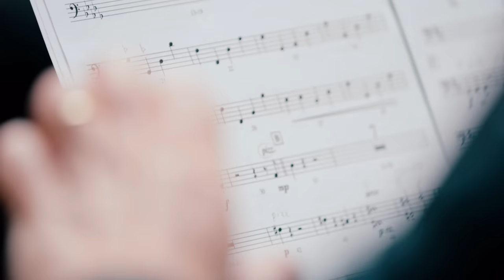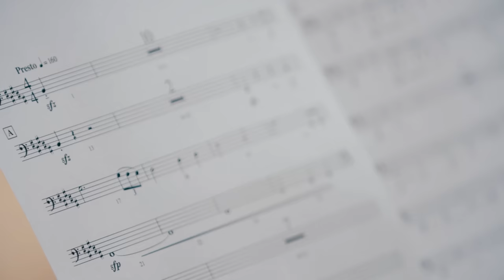DEEMO II Live Symphony Concert | Deemo's Flight MV (DEEMO II OST)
🎵 Listen to my music on Spotify & Apple Music ▶▶

Track list 💿:
Deemo's Flight I "Piano" - 0:20 (available now in DEEMO II!)
Deemo's Flight II "Rain" - 4:45 (available now in DEEMO II!)
Deemo's Flight III "Flower" - 8:44 (not currently available in DEEMO II)

Audio Credits:
Composer - Yuang Chen @Seycara
Piano Solo - Felix Wong
Conductor - David Hernando Rico
Orchestra - The Bratislava Symphony Orchestra
Score/Parts Preparation - Andres Montero
Mixing Engineer - Adam Schmidt
Mastering Engineer - Jason Soudah
Mastering Engineer - Shai Fishman

Visual Credits:
Original Artwork/Thumbnail Design - Xiao

Cinematic Editor - Paul Peltekian
Videography - R2 Films

PinkyLily ($60)
Joebloby ($50)
Emily Davis-Potter ($20)
Blitupt ($10)
iPigMoon ($10)
Invisibleman ($10)
Benjamin Paric ($10)
Harold Nguyen ($10)
HappySack ($10)
Andrew Varela ($10)
Manh Nguyen ($10)
Jason ($10)
XRayC4 ($10)
Skylar McHale ($10)
Drag0n ($10)
Koba GD ($10)
01_kaow ($10)
Ethan Cannoy ($10)
Andy C ($10)
Blitupt ($10)
Narit Thiantanukij ($10)
Urhtome ($10)
Tiree Mobley ($10)
JONATHON JONG IL LEE ($10)
Cindy Zhang ($10)
Grace Pandra ($10)
JUNG YD ($10)
국봉 방 ($10)
Andy ($10)
Dylan Tam ($10)
MirzaisCandle ($10)
Michel ($10)
Matt Dombchik ($10)
Joshua Davis ($5)
Timmy Ha ($5)
jackal ($5)
Andrew McKenney ($5)
ProSombra ($5)
Zaxman ($5)
Alastair Goldberg ($5)
Jessie ($5)
Andrew Morgan ($5)
Nathan George ($5)
Tommy Le ($5)
Scott Knight ($5)
Yuuki Crystal ($5)
Kris ($5)
HyeonWoo Park ($5)
Qplayer ($5)
Viktor Pihl ($5)
Pyrhos ($5)
Mylen Ploa ($5)
Ben Klein ($5)
Patrick Bates ($5)
chj12 ($5)
Spencer Shao ($5)
Araxon ($5)
Dan Salzberg ($5)
IAngelingI ($5)
Alex Weber ($5)
Rekgula ($5)
Luis Naranjo ($5)
Ryan Louie ($5)
InspiredByMusic ($5)
Patrick Tran ($5)
Dan Maguire ($5)
John Perry ($5)
Nicholas B ($5)
Boneless Music ($5)
Dustin Davis ($5)
Oasis Firefly ($5)
Michael Cotten ($5)
Tako Tako ($5)
Rebecca's Muffin ($5)
Qplayer ($5)
Ghost ($5)
Timothy Fair ($5)
Cherrymina ($5)
Danyson ($5)
Jr Melendez ($5)
My Le ($5)
Andrea Riccio ($5)
Pichayapha Sabpisal ($5)
Alexander Iglesias ($5)
Iwakura Lain ($5)
Myths01 ($5)
Jacob Mintzer ($5)
Addison ($5)
Brian Ma ($5)
Davey Wreden ($5)
Adam Alimi Mohammad Rosli ($5)
Ruhua You ($5)
Hydro Logic ($5)
Nam Vo ($5)
Earns2000 ($5)
Joshua Crager ($5)
LostChopsticks ($5)
Alessandro Nonno ($5)
Kalabint ($5)
xxx_kobe the great ($5)
Ishad Zaman ($5)
butter melk ($5)
christopher scott ($5)
Who Tao? ($3.38)
Tim Johnson ($2)
DarkKnightOfOmega ($1)
Andri Jaya ($1)
Jony Tan ($1)
Connor ($1)
Vinny Nguyen ($1)
Dan Maguire ($1)
Strange Octave ($1)
CommanderPoppin'Fresh ($1)
Pu ($1)
?? ($1)
Koyo Masore ($1)
Daezel ($1)
Cruz Monrreal II ($1)
Fub ($1)
Jukebox1412 ($1)
VDK ($1)
Foxi Boi ($1)
QwertzYan ($1)
TheRavensdales ($1)
Moustanir Soule Ali ($1)
SunnyRx ($1)
Snol ($1)
ok ok ($1)
alendory ($1)
Meanderaway ($1)
Brayan Jerez R. ($1)
Brunotti ($1)
Steve Molina ($1)
Mrgodjesuss ($1)
Tom Servo ($1)
Pekoyo ($1)
Jaayms ($1)
Tom Yeung ($1)
Yoyo ($1)
Kzai ($1)
jackbc ($1)

Programs used: Finale, Studio One

Orchestration:

1 Piccolo
2 Flutes
2 Oboes
1 Cor Anglais
2 Clarinets in Bb
1 Bass Clarinet in Bb
2 Bassoons
1 Contrabassoon

4 Horns in F
2 Cornets in Bb
2 Trumpets in C
3 Trombones
1 Tuba

Timpani + 4 Percussion

Solo Piano

Harp (optional)

Violins I
Violins II
Violas
Celli
Bassi